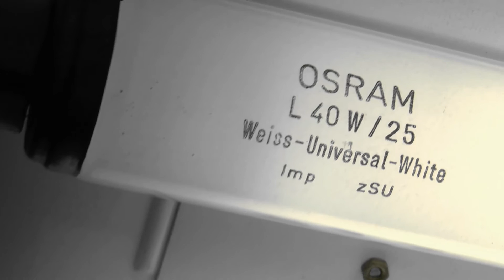Fluorescent tubes Osram T12 40W